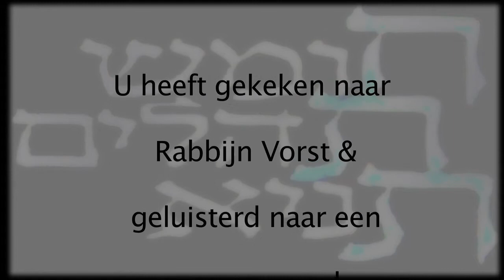Rabbijn I. Vorst Spreekt - De Week Van Parsjat Dewariem (5774)